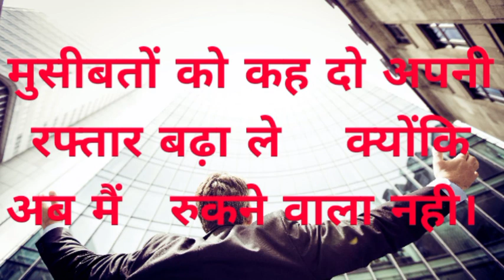success motivation#पढ़ाई करने के लिए क्या करेcompetition job railways defence ssc by-suraj sir